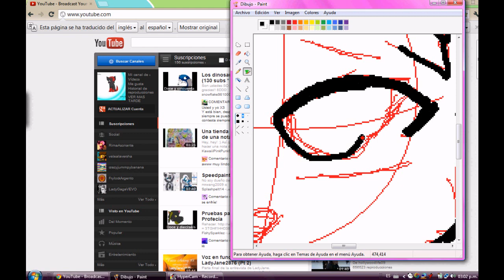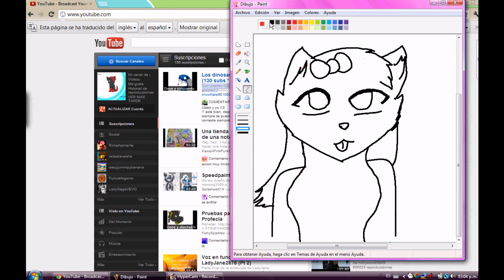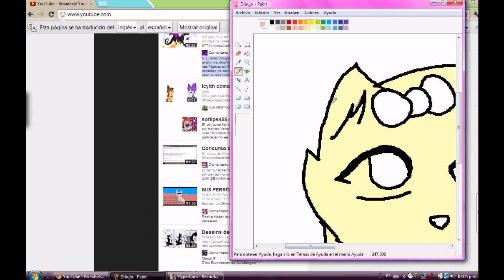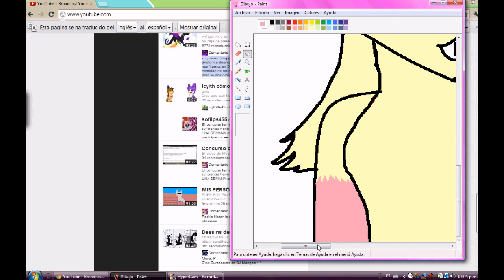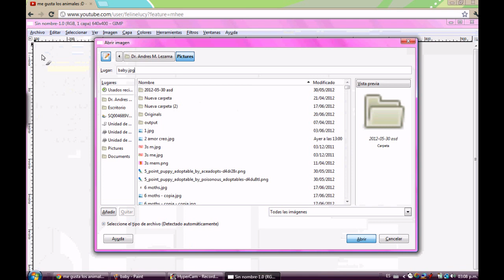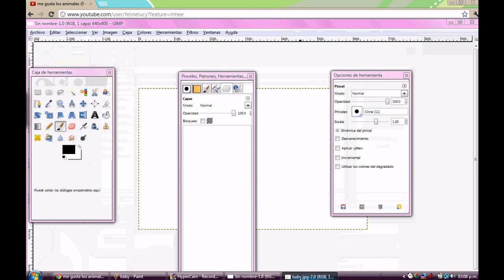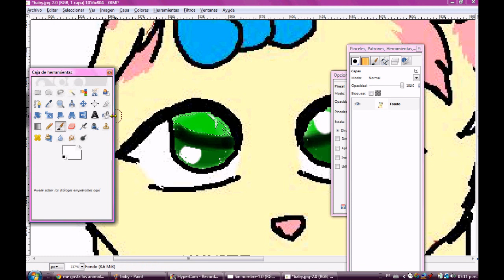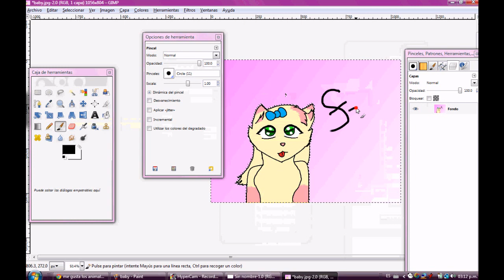baby speed paint